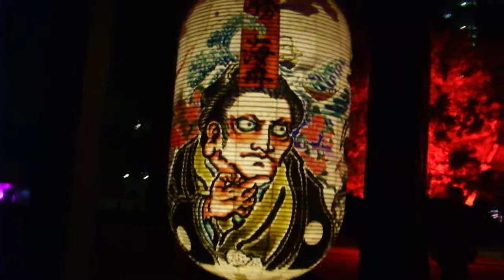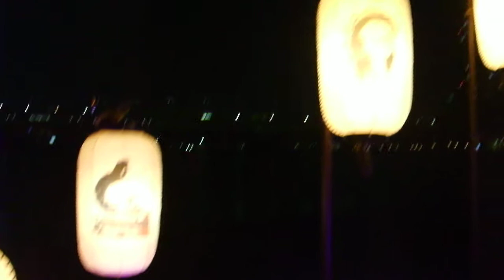DSCF9934ウォータースクリーン20180317プロジェクションマッピングhokusai＆TOKYO 水辺を彩る江戸祭 × FGOキャンドルナイト 提灯